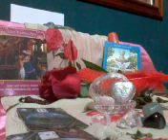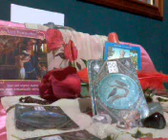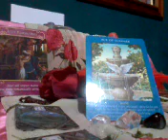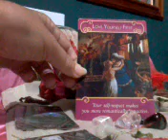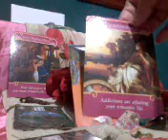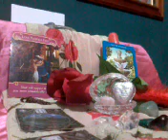Virgo Singles Valentines Day 14.02.18 'Love yourself first & Acceptance'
Be sure to check out your Lenormand Astroscope 2018 for each star sign.  I will be taking 3 cards from each month of the reading and doing a full month spread for further in depth information.
You can can find this on my face book page.